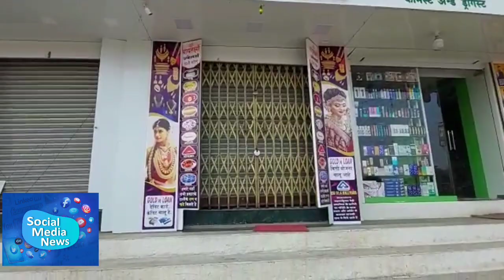कल्याण : द्वारली गावात ज्वेलर्सवर सशस्त्र दरोडा...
भाग्यलक्ष्मी ज्वेलर्सवर ५ दरोडेखोरांनी बंदुकीचा धाक दाखवत घातला दरोडा...

ज्वेलर्स मालक आणि दरोडेखोरांमध्ये झाली झटापट...

हिललाईन पोलीस घटनास्थळी दाखल, तपासाला सुरुवात...